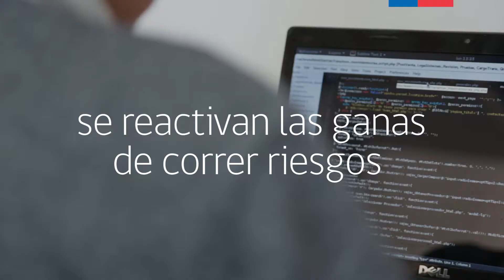Medidas para impulsar la inversión y reactivar el crecimiento del país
El Gobierno lanzó hoy 12 importantes medidas para reimpulsar la economía y lograr un desarrollo integral, inclusivo y sustentable para que Chile crezca con fuerza y se transforme en un país desarrollado y sin pobreza.